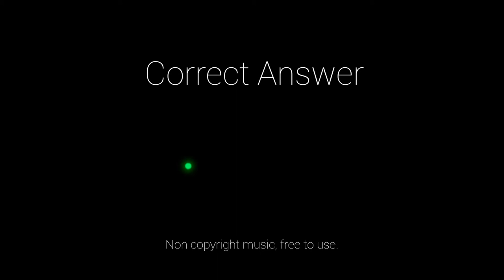Vlog sounds | Correct Answer sound effects